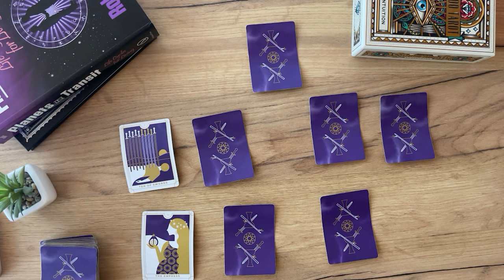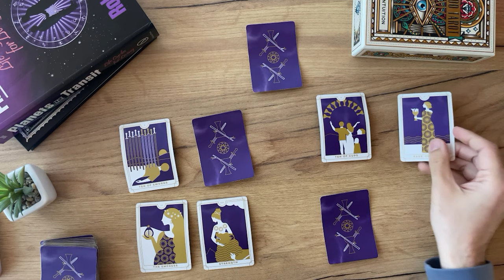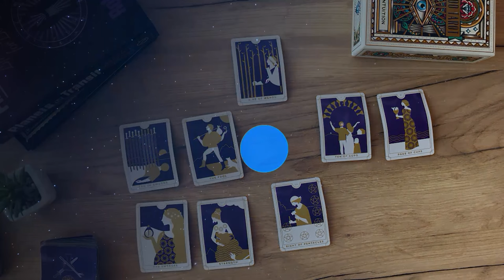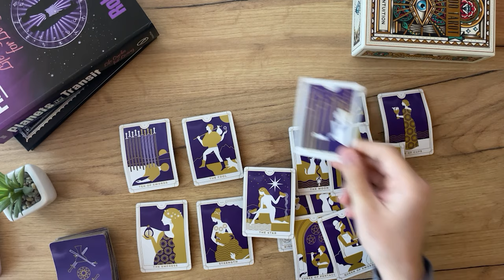SAGITTARIUS - They CAN’T Forget… (December 26-31, Tarot)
(Limited Availability)